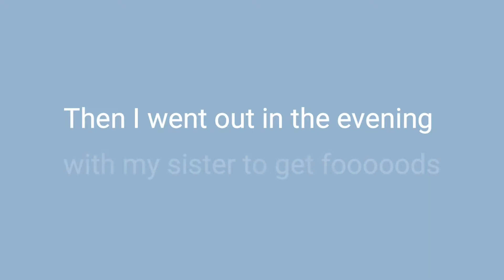「Girls’ Secret TV」Resting Day with Momiji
Henlo everyone, Momiji's here! I made a vlog about how my day goes. I really had so much fun going out with my sister hehe. It's getting hotter! so please don't forget to put on sunscreen!!

Suki→ @ricekrispysuki
Ayu→ @ayutwist
Lilico→ @lilicohara

Ami→ @ami.pandaaa
Shiori→ @shiorithecat
Momiji→@_omomiji